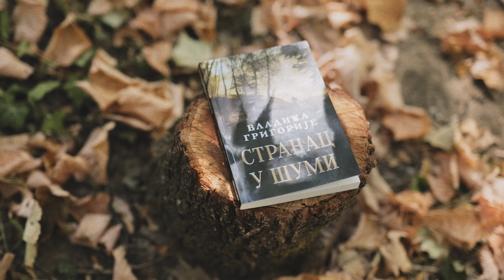Vladika Grigorije: Stranac u sumi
Join us for a special evening at Holy Resurrection Serbian Orthodox Cathedral in Chicago as we host Bishop Grigorije, author of "Stranger in the Forest" (Странац у шуми). This event, held on Friday, October 5th at 7:00 PM, will feature a book signing by Bishop Grigorije himself.

📍 Location:
Holy Resurrection Serbian Orthodox Cathedral
5701 North Redwood Drive, Chicago, IL 60631

Books will be available for purchase at the event. Don’t miss this unique opportunity to meet the author and explore his profound insights!